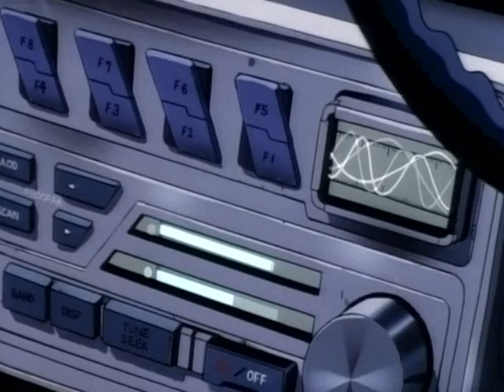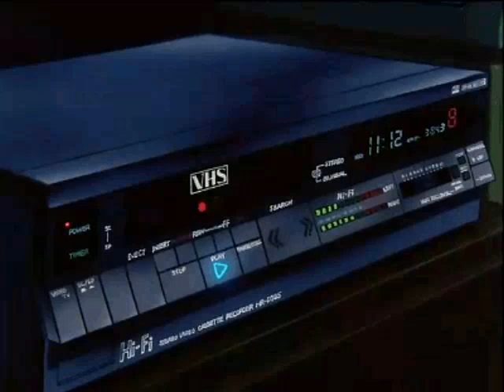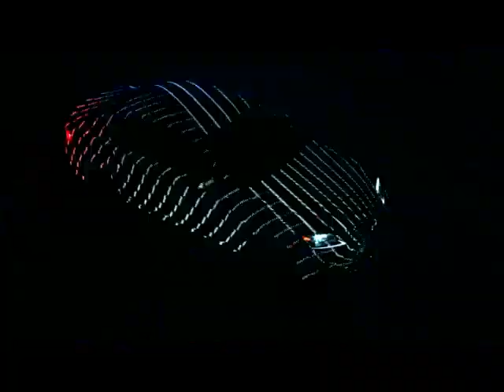b l o x x c h a i n - digitalust (perverse pleasure pursuit)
darkwave synthwave